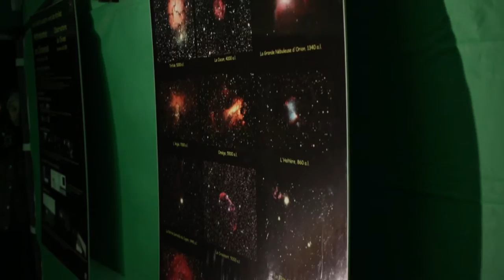Présentation d'Astrochinon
Présentation de l'association Astrochinon basée sur la commune de Chinon (37). Plus d'informations sur le site officiel de l'association

Vidéo réalisée dans le cadre du projet tuteuré de deuxième année du DUT MMI à l'IUT de Blois (41) par Emma MOUTON, Tiffany POUET, Thomas DEROUA et Pierre PINEAU.